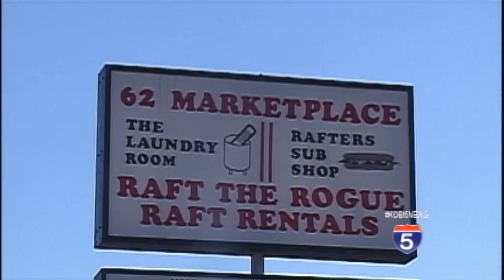Man drowns during rafting trip on Rogue River